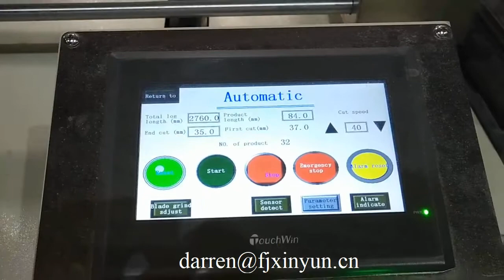High speed automatic industrial jumbo roll toilet paper cutting machine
Contact person: Darren Pan
M.B:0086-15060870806 (Viber Wechat and WhatsApp)
Skype:peilun87